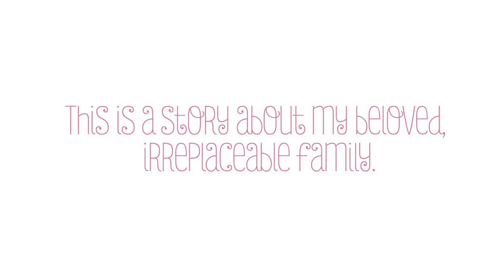Alice and Zoroku Complete Series | Pre-Order Now!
When trouble comes knocking, do you answer? What if that trouble is Sana, a little girl with the power to materialize anything she imagines? 💭

Alice and Zoroku the Complete Series is available to Pre-Order now!